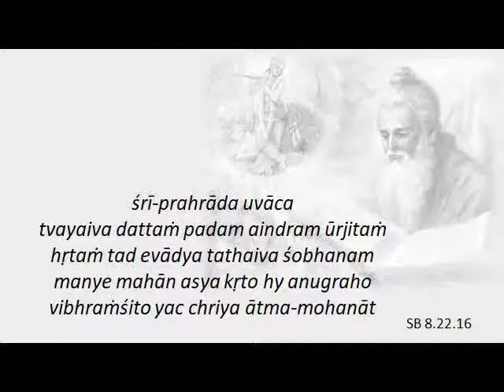Vamana-dvadasi NVM 17-09-2021 ENG-ESP